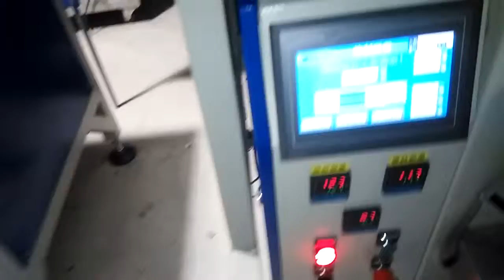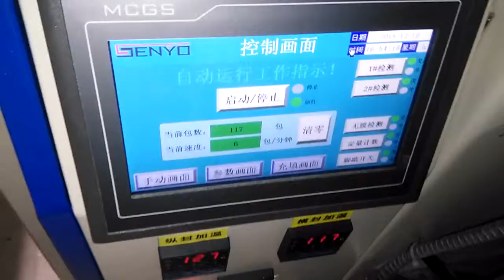Hardware Packing Machine 螺絲計數包裝機/ 螺絲計量包裝機